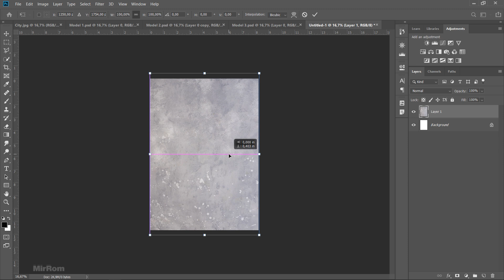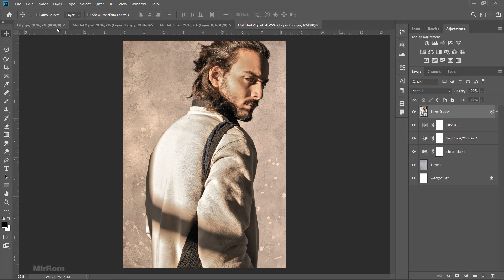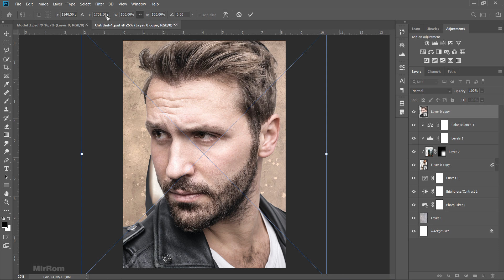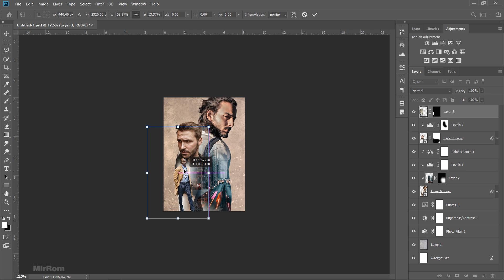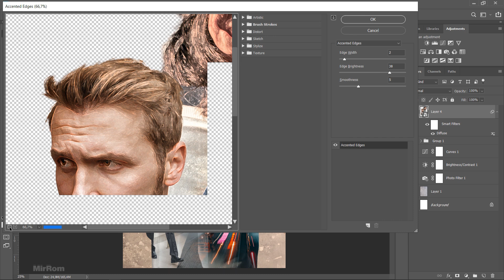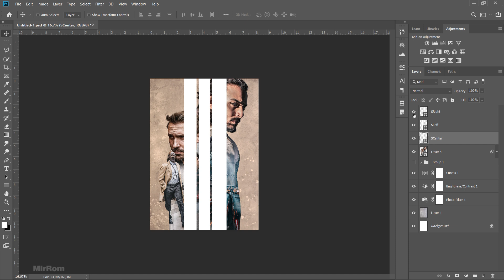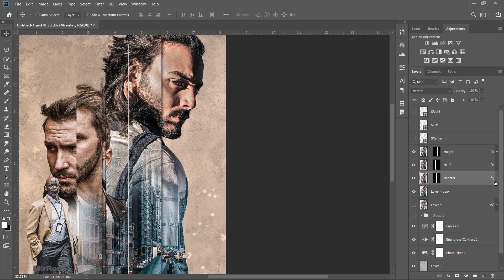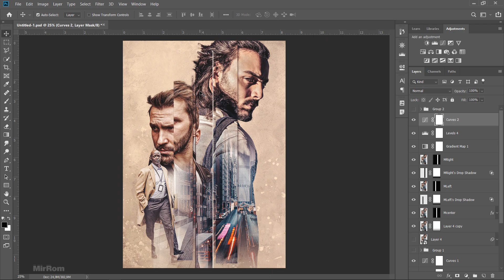Advance Photoshop Tutorial - Abstract Mirror Effect in Movie Poster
Hey everyone. Today I'm going to show you how to create an abstract mirror effects in the movie poster using Photoshop.

-- Activate the subtitles for the guide text --